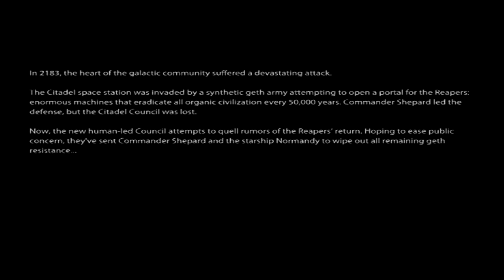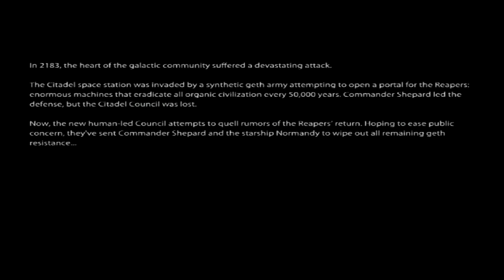Mass Effect 2 Walkthrough Episode 1 [PS3 - No Commentary]